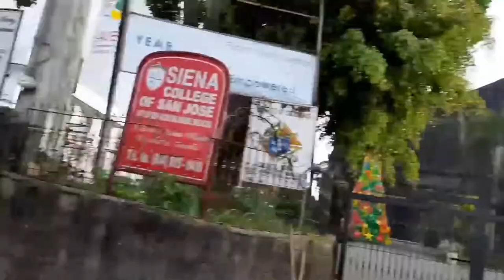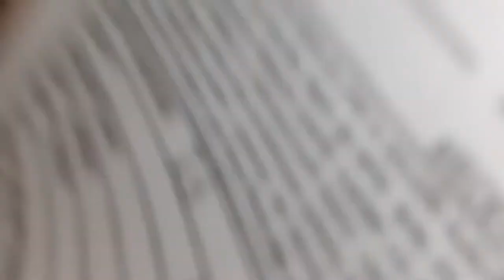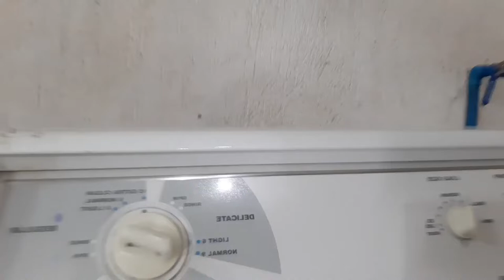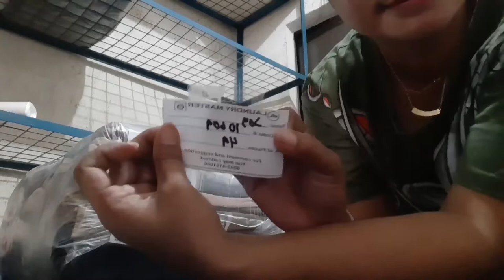Laundry girl | Tigasing Mister @ Commander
laundry girl movie,
laundry girl 2008,
laundry girl lyrics,
new girl laundry,
girl roller coaster laundry basket,
girl lives in laundry basket,
laundry room girl,
overly attached girlfriend laundry,
laundry girl ludo lyrics,
girl found in laundry basket,
maison book girl laundry,
new girl laundry and rulers,
girl in laundry basket singing,
american girl laundry set